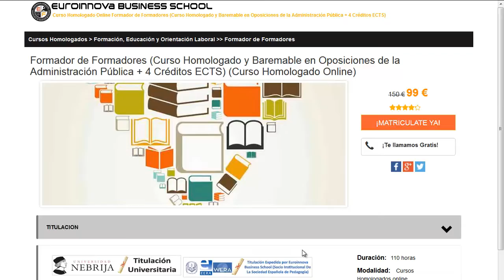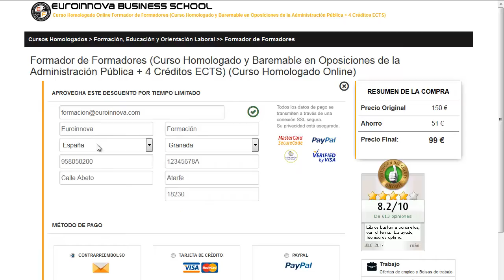cursos a larga distancia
cursos a larga distancia. busca los mejores cursos a larga distancia en Euroinnova Formación. Con nosotros obtendrás los mejores descuentos .Toda nuestra formación en cursos a larga distancia los podrás hacer de manera online.

Disponemos más de 10000 posgrados y también cursos gratuitos gracias a los cuales impulsar tu experiencia. Te asesoramos en todo lo que quieras aprender sobre cursos a larga distancia así como de precios, descuentos, dónde se estudia, estudio online, estudio a distancia.